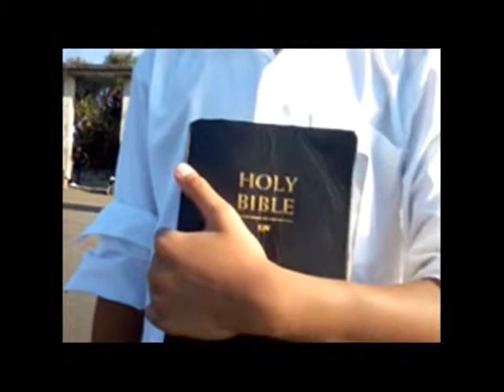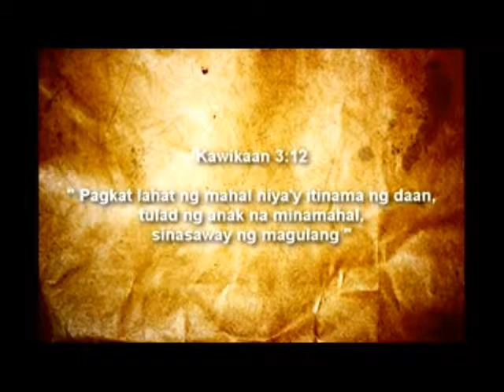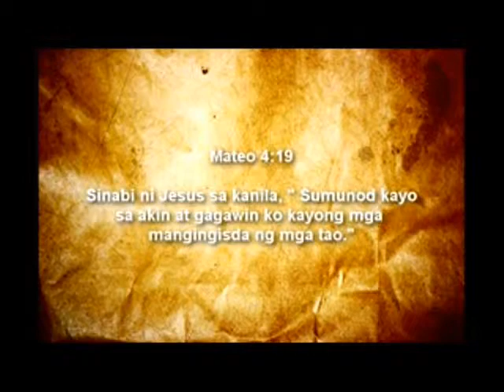Mandirigma Complete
It's a school project.
I do not own the background music I used.
song title : El Presidente by Apl De Ap